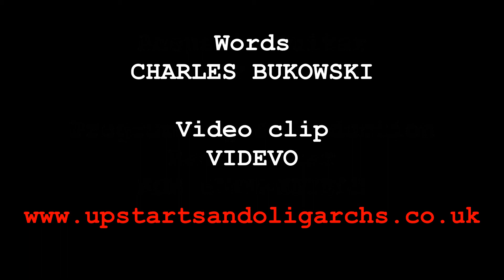Circle the world in a paper canoe remix (original)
There’s a real joy in collaborating musically with others. Here is the story of this video.
A few days ago, when I realise we could lose some dear friends over this, I wrote a guitar tune inspired by that thought which I called "Fear of losing you". I overdub 4 more guitar texture grooves (hence my IG name IfIWereTwo).
When I asked my mate Rob Butterfield if he could add a bass line and a groove, with no constraint, he came back with an amazing creation, not a destination I would have arrived at myself. The first version had some Spanish words from Fidel which worked wonderfully, then this new version with words from Charles Bukowski and this is the result. Rob has called it ‘Circle the world in a paper canoe’ - He even made a quick video to go with it.
Let me know if you want the mp3 file.